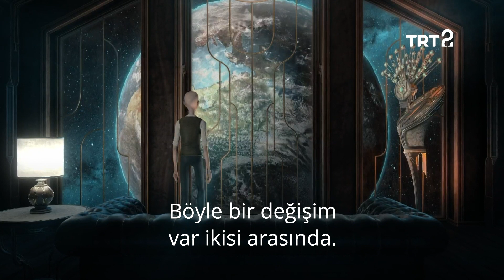Avarya | Gökalp Gönen | Hayat Sanat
İstanbul Film Festivali’nden En İyi Kısa Film ödülüyle ayrılan “Avarya”nın hikayesini, günlük kültür-sanat bültenimiz Hayat Sanat’a konuk olan yönetmen Gökalp Gönen’den dinleyelim. 🤖